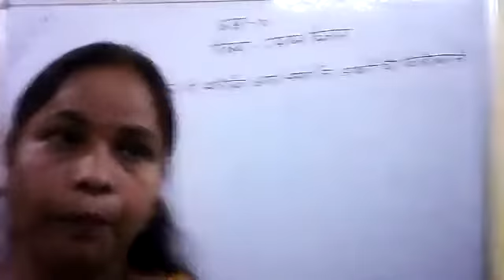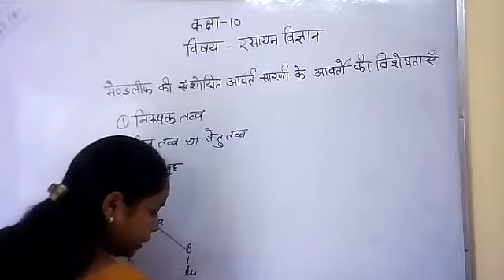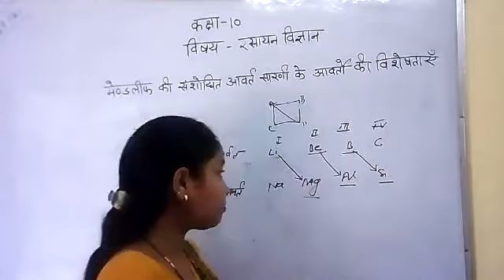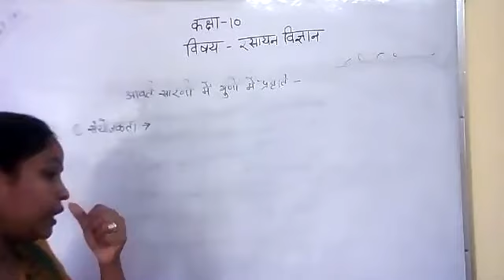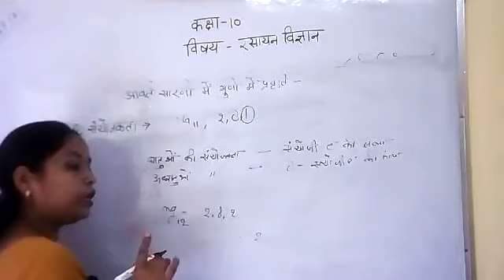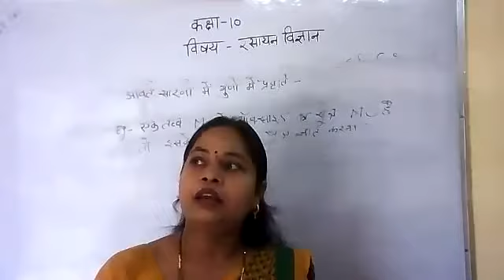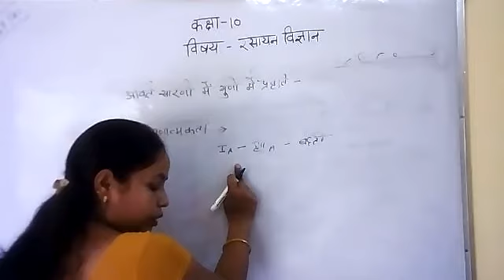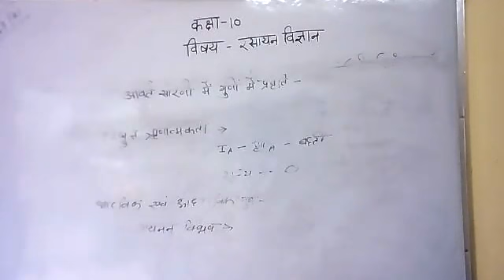10th Class Chemistry Topic संशोधित आवर्त सारणी